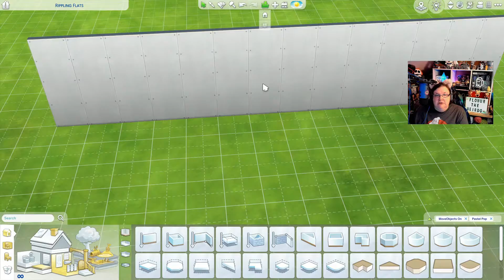Pastel Pop Kit {The Sims 4 Pack Review}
Let's look at all the things in the Pastel Flowur Kit. oops I mean Pastel Pop Kit. 😂
👽Remember to always stay weird because WEIRDOS RULE!!!👽

     For my Beasties: